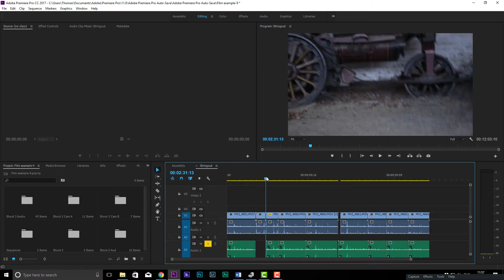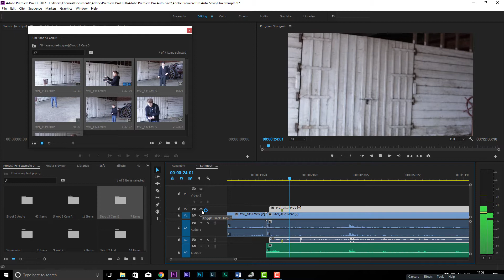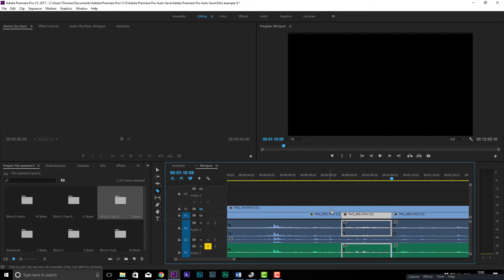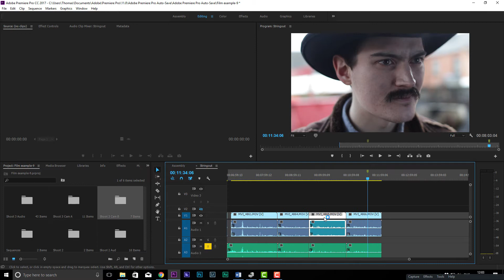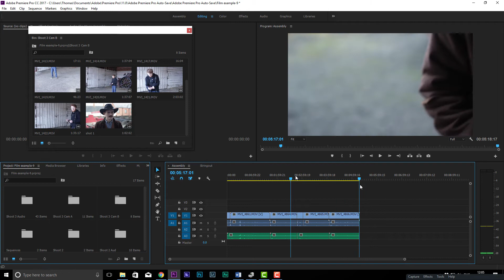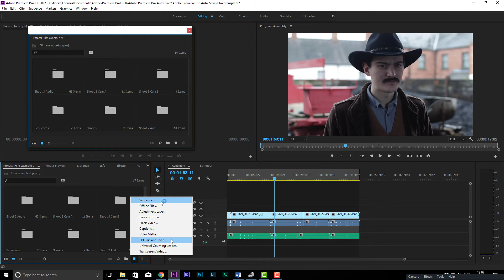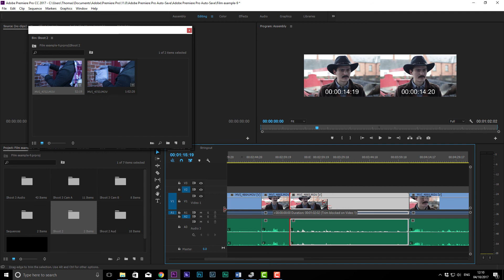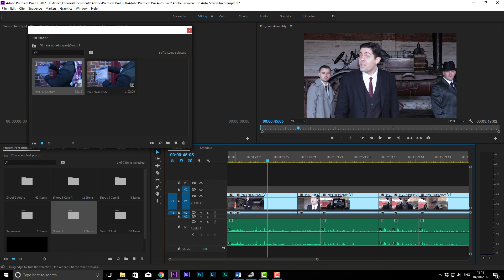Timeline and Workflow Editor in Adobe Premiere Pro CC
Timelines or the timeline panel is where you create the video - where it takes shape. You can drag clips and assets into the timeline or work flow creating multiple layers or work which combine or "nest" together in a sequence to become your final film edit.

Learning about the timeline and workflow in Adobe Premiere is the main focus of our tutorial video and we are going to go through the two editing camera, the timeline tools and shortcuts, the sequences, sub-sequences and nesting, the stringout to assembly workflow, as well as the layer and track toggling.

In this chapter about dealing and editing with Adobe Premiere Pro, we are going to go through the timeline, some keywords' shortcuts and the workflow for short film editing. Timeline and workflow are where the video is being created, you can drag different assets and create your film on that timeline which is all about the film you are creating.

In order to help you make everything easier and a lot quicker, and help those beginners who are still new to Adobe Premiere to create and edit their films, we have brought those simple steps to follow to drag the assets that you want, edit them and make sure that your timeline is moving in the same flow you want. We managed to give you the tips to add two different scenes and see them if you are taking shots from two different cameras, which does not happen in all the cases but some people need it at specific times.

There are some keyboard shortcuts on how to use the timeline a bit better and also there are some different settings which you can use such as the type tool, the hand tool, the pen tool, slip tool, razor, track tool and the selecting tool. There are those shortcuts which are handy when you are editing and going to trim your film. One of the examples is hitting "c" or go over to the razor tool, that's how you are going to create cuts and that's when you could simply choose where you are going to place the first cut point and the second. Another shortcut is the "V" which is the selection tool that allows you to go anywhere and click where you want; if you clicked two different parts then hold and shift, you could then grab this scene and go to the other timeline or sequence to start building your film. If you want to group the footage, you could simply click on the parts that you want then right click and choose "group" which will also help you to take the whole click scene to your new sequence.

There are different other things that you could do as a shortcut in order to edit or create your film with Adobe Premiere. One of the other things to know about the timeline to speed your life up is marking in and marking out specific parts by just right clicking on the timeline, you could also show the audio time units in order to show more precise, you could also go to the next marker if you have that marker in, etc. If you have a long timeline and you want to go to the next marker, you will just right click and choose "take me to the next marker" and as simple as that you will be there.

When you are editing your film with Adobe Premiere, you actually get different options when you right click on the timeline, you get the speed/duration, the label and your ability to change it and this will change the color of the duration on the timeline, there is also the frame hold options which helps you to freeze a frame, there is also the time interpolation which is good for the picture when there is a blur, a lot of lines, etc.

If you want to create a sub-clip with Adobe Premiere, you should first think of the clip that you want to create that sub-clip from then right click on it and choose "make sub-clip" and give it the name that you want, and that's when you will find it popped up as a separate shot with the other ones which you are already creating your film from - on the left side of the program screen.

Adding to the different things that you could add while you are creating your film is the adjustment layer, not all those using Adobe Premiere tend to use it, but it could actually be very useful. If you want to preset color correction to go over a certain amount of space, you can add it to your adjustment layer instead, and this will easily help you because you can just move it over the space that you want to color correction to be done to and it will just work like magic.

Understanding the timeline and workflow of Adobe Premiere Pro is just part of the whole package because there are still other things to be mentioned, such as knowing more about the transitions, titles and effects the layouts and workflow the color grading and masking and lots of other tutorials as well.